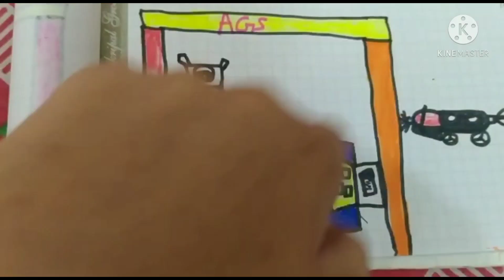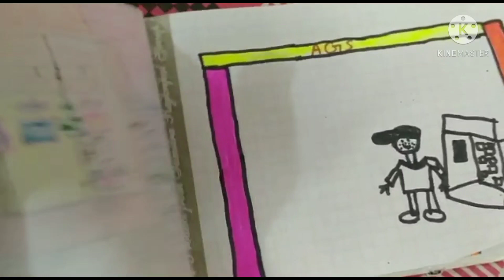अवनी की entry vlog में। पहली बार आयी कैमरा पर। My Daughter Avni First Time in the VLOG